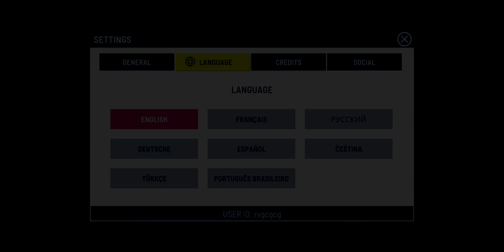Hockey All Stars 24 (by Distinctive Games) - free hockey game for Android and iOS - gameplay.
Create Your Own Hockey Team and Take on the World!

Hockey All Stars returns with more realistic visuals, more game-modes and even more fast-paced Hockey action. Deke, slapshot and fight your way to victory.

Experience the thrill of creating your very own world-class Hockey team with Hockey All Stars 24! Customize your very own Hockey franchise by designing the perfect team jersey and logo. Then, hit the rink to showcase your skills!

Unleash your competitive side as you earn and select from thousands of players to enhance your Hockey franchise. Refine your strategy and prove yourself in the exhilarating ALL-STAR League.

Then, experience the ultimate competition in Club Mode! Join a club, connect with your fellow teammates, compete with other clubs from across the globe and prove you're the best. Soar to the top of the leaderboards to achieve legendary status in the world of Hockey.

Get ready to face-off against the biggest Hockey teams in the East and West in our thrilling Playoffs Mode - now expanded to include European teams. Do you have what it takes to bring home the silverware?

Embrace the spirit of the Winter Games and rally behind your beloved international team.

Download Hockey All Stars 24 Now and start creating your own Hockey Legend!

KEY FEATURES
Unleash your Inner Champion and Build Your Own Hockey Franchise.
Design Your Team's Iconic Kit and Logo, Reflecting Your Unique Style.
Experience stunning graphics and realistic player visuals like never before.
Rise to Greatness and Test your Skills Against the Hockey All Stars Worldwide.
Face off against the biggest teams from the East and West.
Show Your Support for International Teams in the Unforgettable Winter Games.

The game was released in 2023.

Free offline and online game.